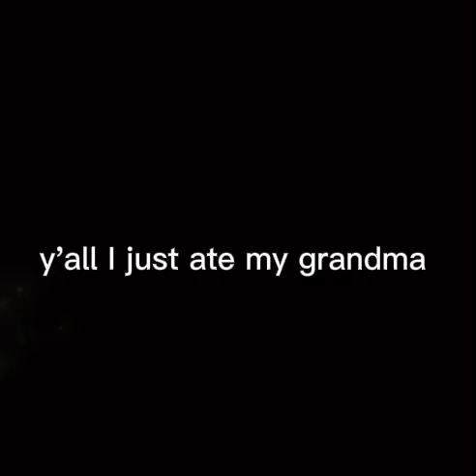i’m so coquette 🎀🌸🪷🌷💝🌻✨